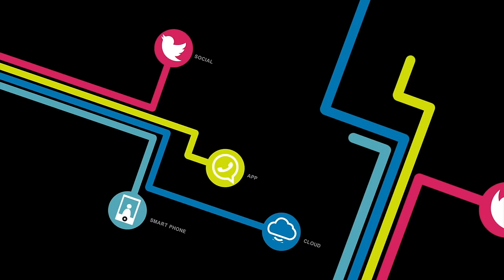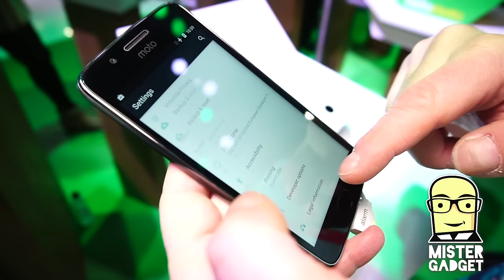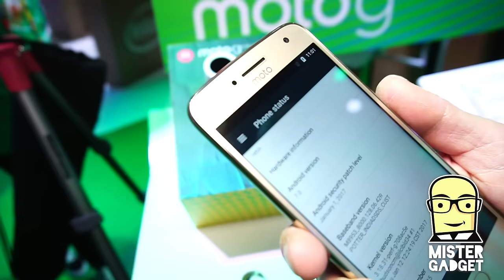MWC17: Moto G5 Plus hands on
Tenete d'occhio Moto e i suoi prodotti nel 2017, perché ci sono vibrazioni positive intorno a questo marchio! G5 e G5 Plus sono incredibilmente pratici! Ecco un primo incontro!